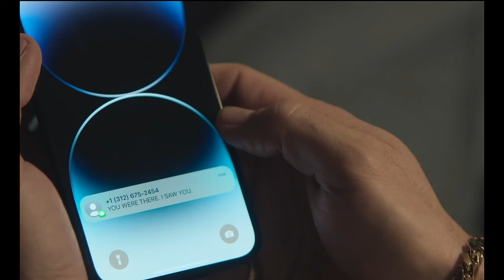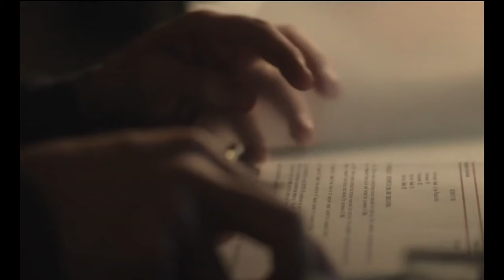Презумпция невиновности: объяснение концовки эпизодов 1 и 2